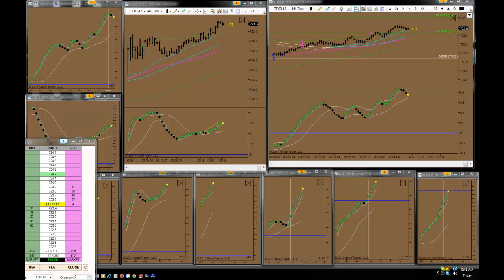Nindi Trades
TF